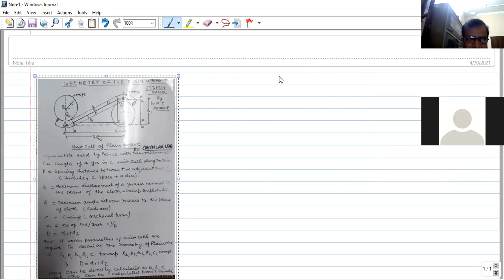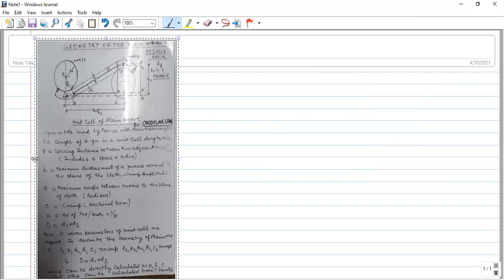PEIRCE THEORY 30-4-21